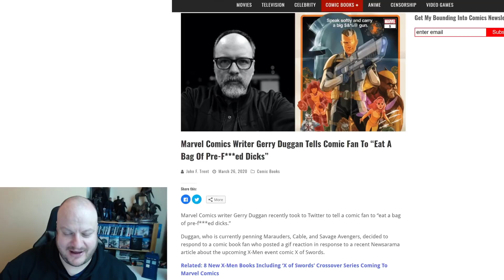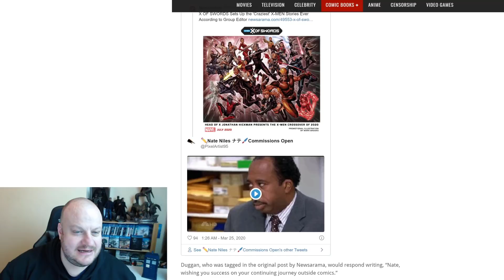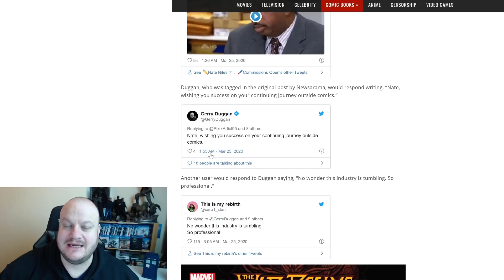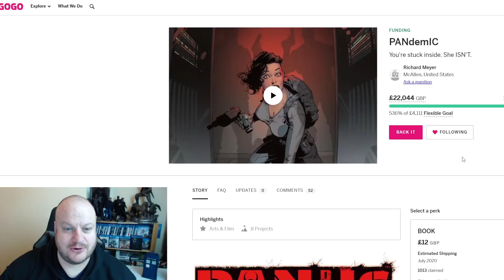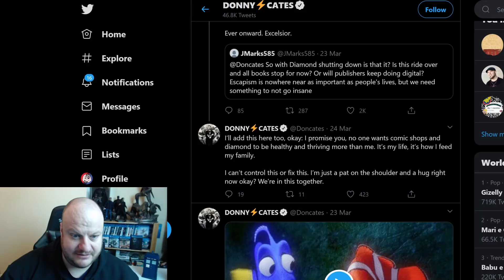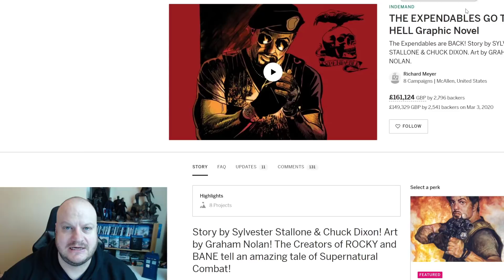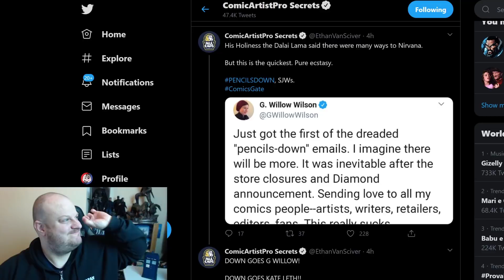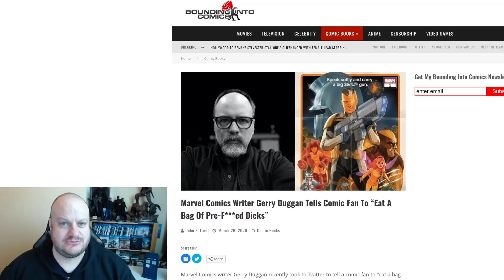MARVEL Writer Tells a Customer to "Eat a Bag of Pre-F***ed D***s" Then Blocks People!!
Another MARVEL COMICS writer has come out and insulted a potential customer. They then bravely started to block people who dared discuss his tweet.Then they deleted it just as a round of email went around to writers telling them to put their "pencils down" meaning, NO WORK FOR YOU!!